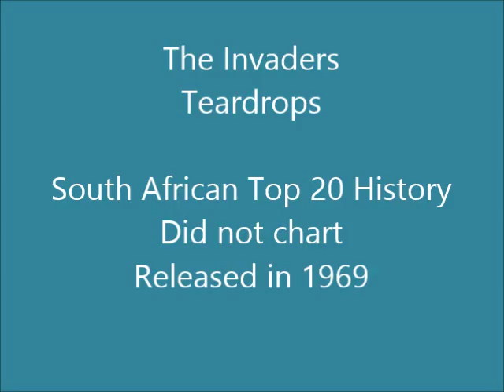The Invaders - Teardrops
The Invaders first started off in Uitenhage in the Eastern Cape, South Africa, as the Astronauts in 1961, with Desmond Solomon (guitar), Ike Dolley (vocals), Fozy Lukie (drums), and Richard (Toss) Smith (lead guitarist). In 1962, after the Astronauts broke up, Burke then formed another band comprised of himself (on bass), Errol Gobey (rhythm guitar, vocals), Desmond Solomon (lead guitar), Vernal Solomon (drums) and Ike Dolley (vocals) and called themselves The Invaders. This line-up stayed together for about a year before breaking up. The Invaders reformed in 1963 with John Burke (bass), Errol Gobey (rhythm guitar, vocals), Joe Moses (lead guitar) and Dave Burke (drums).

The Invaders held 'Matinee Sessions' for "the young ones" at the Jubilee and Orient Halls in Uitenhage. Their popularity increased and soon they were performing at various venues in nearby Port Elizabeth, from there going on to record 8 LPs and 28 singles.

This song was released in 1969.